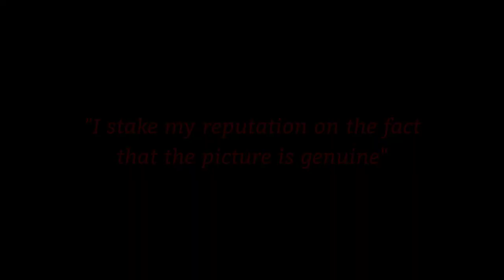भूत फोटो में दिखा|Photo of real ghost in car| True horror story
This is a true horror story.
A true ghost photo can be seen in the video as well as in the thumbnail. It looks like a real ghost sitting in the backseat of a car.
The photo shown in the video is believed to be real.  In 1959, a woman went to see her mother's grave along with her husband.
She clicked multiple photos of the area with a camera. Almost all the photos came normal except for one. That photo shooked both the couple's head.
Watch the video to know the full story.

I used some parts of movies and videos inorder to make the video look more meaningful.